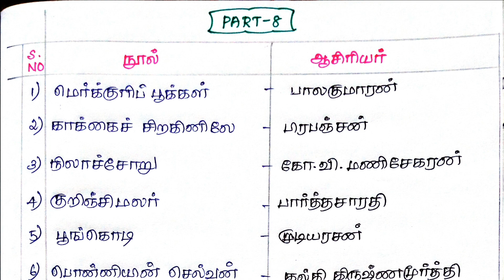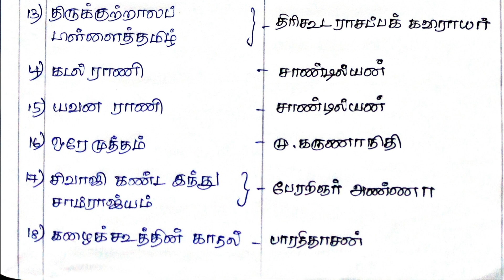நூல்- நூலாசிரியர்👉 PART 8| மெர்குரி பூக்கள்| காக்கை சிறகினிலே|நிலாச்சோறு| பொன்னியின் செல்வன் |TNPSC